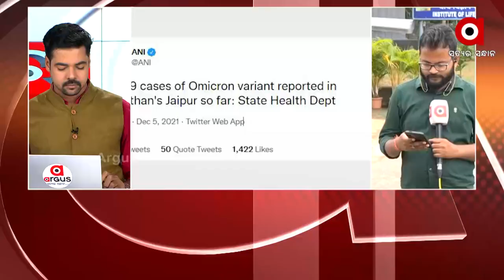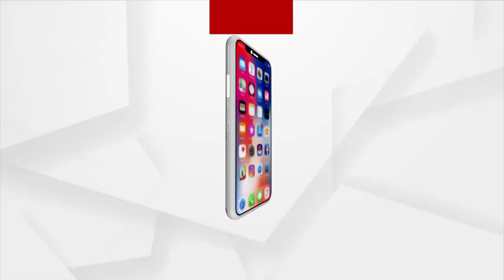ଓଡ଼ିଶାକୁ ଓମିକ୍ରନ ଚିନ୍ତା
ଓଡ଼ିଶାକୁ ଓମିକ୍ରନ ଚିନ୍ତା । ଗୁରୁତ୍ବପୂର୍ଣ୍ଣ କଥା ହେଉଛି ନଭେମ୍ବର 24 ପରଠୁ ରିସ୍କ ଦେଶରୁ ଫେରୁଥିବା 246 ଜଣ ପଜିଟିଭ ଚିହ୍ନଟ ହୋଇଛନ୍ତି। ସମସ୍ତ ନମୁନା ଜିନମ ସିକ୍ୱେନ୍ସିଂ ଲାଗି ଆଇଏଲଏସକୁ ଆସିଛି । ଏ ନେଇ ସୂଚନା ଦେିଛନ୍ତି ଆଇଏଲଏସ ନିର୍ଦେଶକ ଅଜୟ ପରିଡ଼ା ।